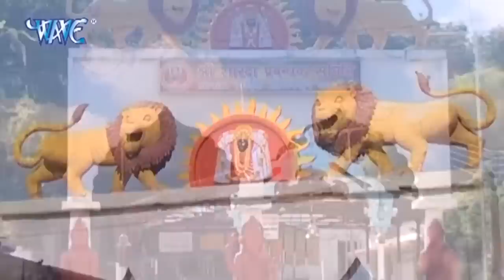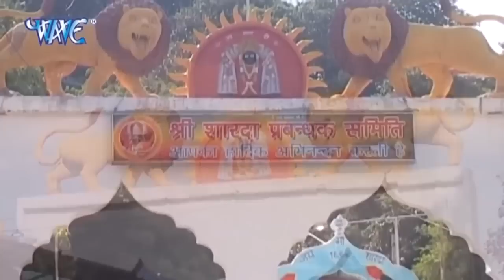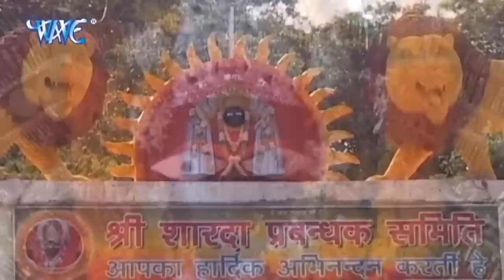आल्हा मैहर वाली शारदा माता - Alha Maihar Wali Sharda Mata | Sanjo Baghel | Hindi Aalha Bhajan 2023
Song - Alha Maihar Wali Sharda Mata
Singer - Sanjo Baghel
Lyrics - Sajay tiwari